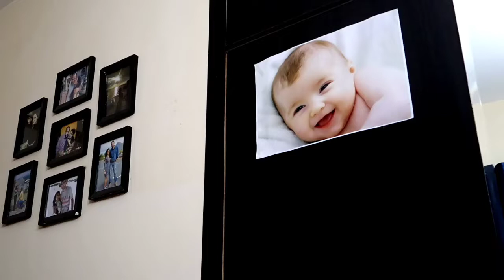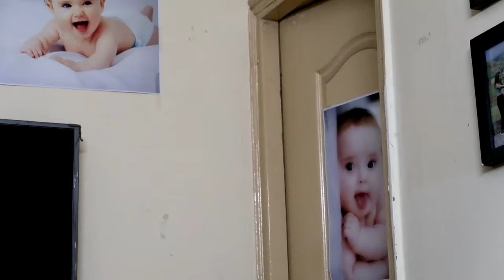My Pregnancy Must Haves II Episode-3 ll Sonia Chauhan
Hi Viewer,

Sorry for uploading videos so late. I was so busy with my little one and took time to recover after delivery. It was all new experience which was so challenging for me as a new mother. Finally got some time for me after 2 months, so edited and now uploading videos which were shot before delivery. Need your support and blessings to my little prince. See you in my next video..
Smile. 😊